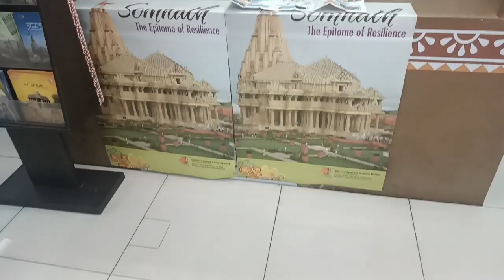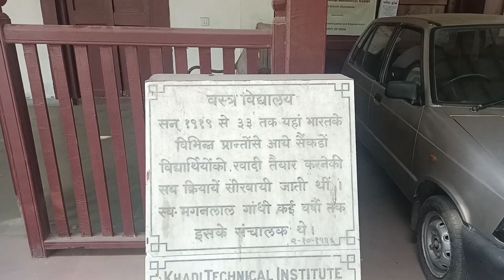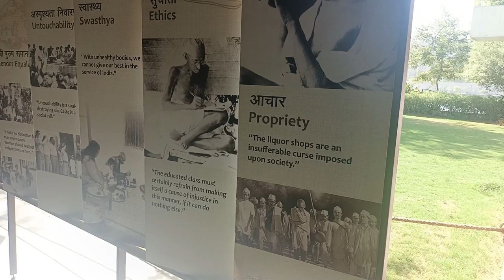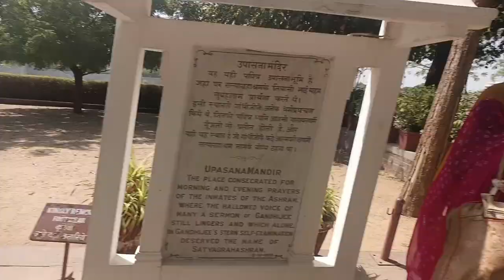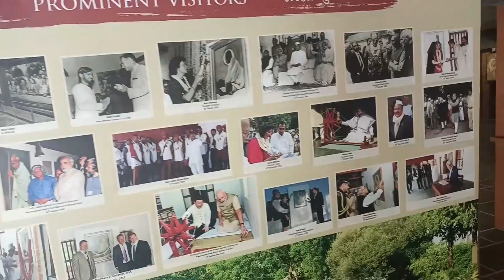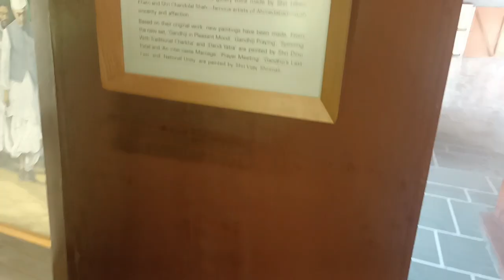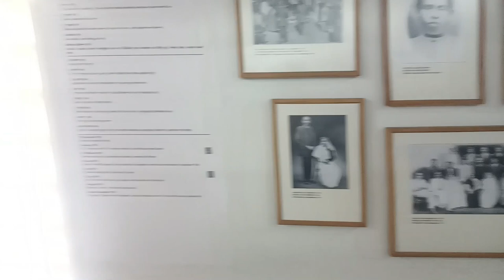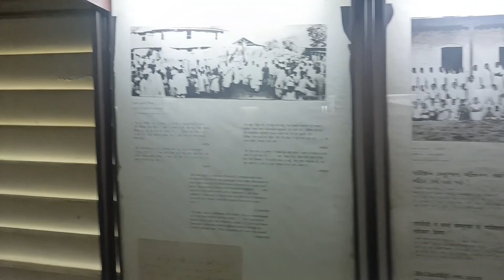Trip to Gandhi aashram ahemdabad | My Flight journey from indore to ahemdabad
My Flight journey from indore to AHMEDABAD